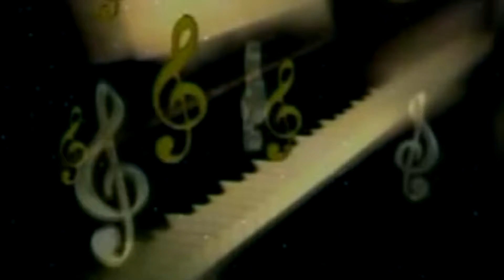Hit Devi Geet Video | सोना के झुलानवा पर | Shobha Singh | Thawe Junction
♪ Album : Thawe Junction
♪ Song : Sona Ke Jhulanwa Par
♪ Singer : Shobha Singh
♪ Lyrics : Suraj Snehi
♪ Recording :
♪ Digital : Avidz
♪ Sanyojak : Phool Kumar
♪ Video Director :
♪ Produced By :- Lalit Agarwal
SR -
T -
Director : Lalit Goel
Label : Maa Janki Series